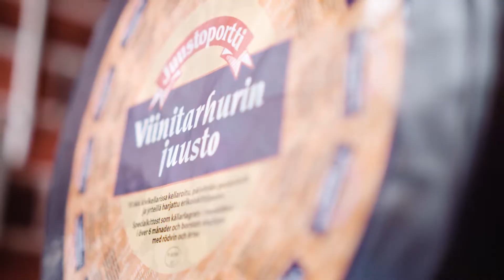Työllisty SeAMKista alueen ruoka-alan yrityksiin